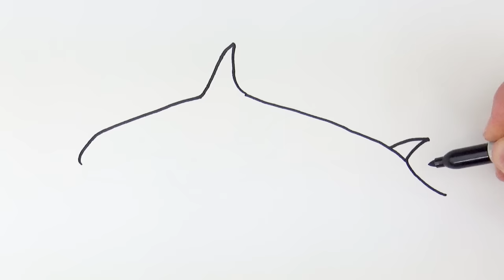How to Draw Killer Whale Orca | How to Draw Animals Easy Art Tutorial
Do you want to learn how to draw a killer whale orca easy for beginners. It's super easy art tutorial how to draw animals for kids and adults, only follow me step by step, if you need more time, you can make pause.

I use a black marker to show the pigeon better, but it will be easier to begin drawing with a pencil, so that you can correct it with an eraser. Then the drawing is perfect, you can outline it with a black marker.